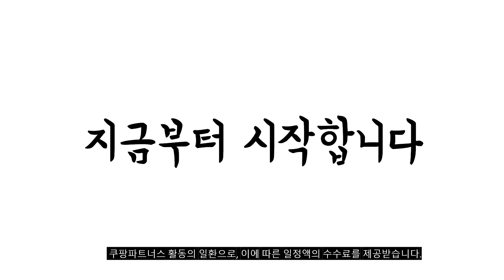2024년 불티나게 팔린 요헤미티에너지젤 추천순위 TOP10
❤️❤️❤️ 요헤미티에너지젤 구매 가격 평점 리뷰 정리해 봤어요! ❤️❤️❤️

[00:06]
10위. 일동 하이브리드 에너지젤 청포도 44g 60개 [88,500원]

[00:11]
9위. 티젠 에너지티 5g 30개 [15,890원]

[00:17]
8위. 예약배송 요헤미티 에너지 젤 1팩 10포 탁구 [51,000원]

[00:22]
7위. 예약배송 요헤미티 에너지젤 1팩 10포 x 2개 [95,200원]

[00:28]
6위. 요헤미티 제로슈가 무설탕이온음료 오리지널맛x10정 36g 10개 [15,470원]

[00:33]
5위. 엔업 파워젤 팔라티노스 복숭아맛 630g 1개 [21,100원]

[00:39]
4위. 무설탕 이온음료 요헤미티 워터 청포도 맛 3.6g [37,600원]

[00:44]
3위. 무설탕 이온음료 요헤미티 워터 피치 맛 3.6g [34,800원]

[00:50]
2위. 일동 하이브리드 에너지젤 청포도 44g 20개 [29,500원]

[00:55]
1위. 일동 하이브리드 에너지젤 청포도 44g 10개 [15,000원]